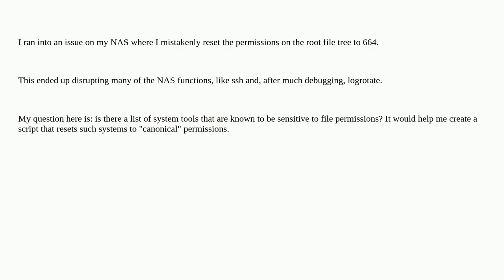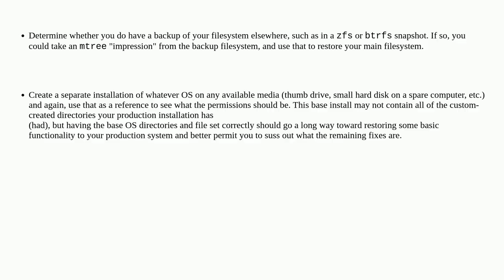List of systems that are sensitive to file permissions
A special thanks goes out to the community

  permissions logrotate ssh filesystems